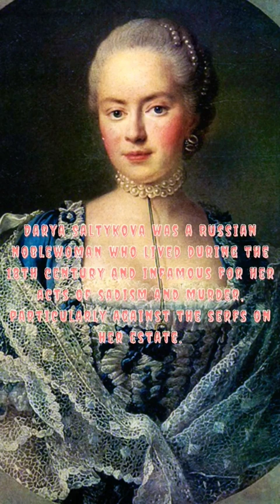Russia's Blood Countess, Darya Saltykova | True Crime & Scary Story